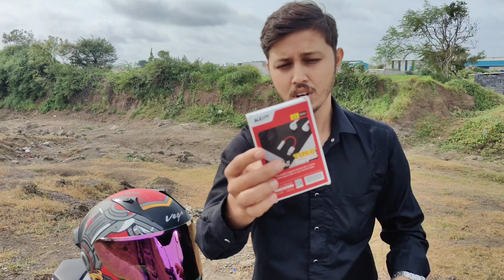Motovlog Setup 😈🔥 || 600.Rs के अंदर पूरा सेटअप 😍🤯 || Motovlog India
Motovlog Setup,
Chipset Motovlog Setup,
Motovlog Setup under 1000,
New Motovlog Setup,
Motovlog Start Kaise Karen,
Motovlog,
Motovlog video,
motovlog setup,
motovlogging setup,
best moto vlog setup,
best motovlogging setup,
motovlogging helmet setup,